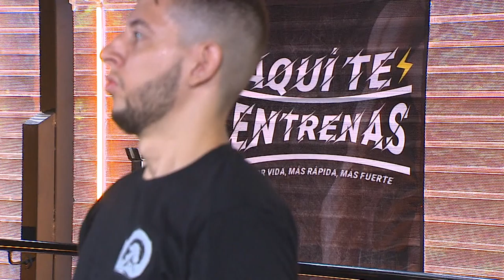Rutina TREN INFERIOR [Aquí te entrenas] Telemedellín